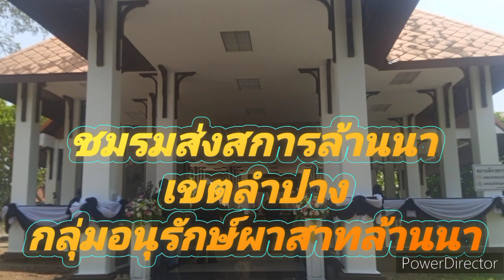พิธีฌาปนกิจศพ 3 ศพ ฌาปนสถานพระบาท 27 เมษายน 2567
เมื่อวันที่  27  เมษายน  2567  พิธีบไเพ็ญกุศล  พิธีฌาปนกิจศพ  3  ณ  ฌาปนสถานพระบาท  ต.พระบาท    อ.เมือง  จ.ลำปาง

หมาเหตุ
ทั้ง 3 ศพ ปรกอบพิธีทางศาสนาที่วัดเป็นที่เรียบร้อยแล้ว

ok